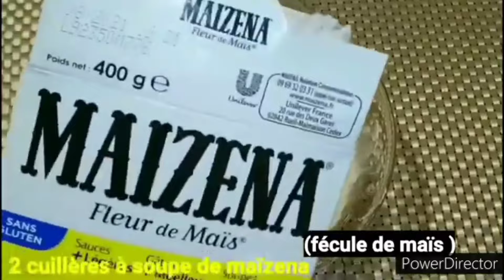Gâteau en 5 minutes sans œufs